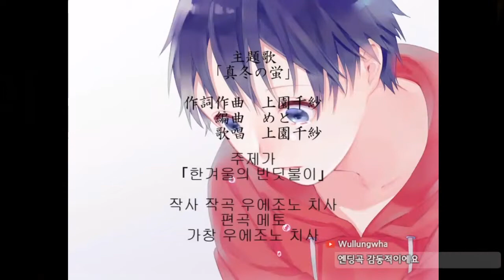[다규] 한겨울의 반딧불이 (真冬の蛍) [END] [16] 그저 외로웠어. 하지만 이젠 괜찮아.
[16] 그저, 외로웠어. 하지만.. 이젠 괜찮아.
한겨울의 반딧불이 (真冬の蛍)
공포 / 탐색 / 어드벤처 / 알만툴